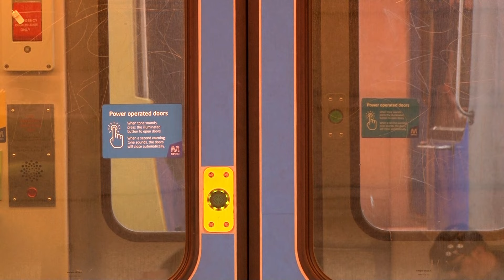TONY MODRA 2005 GSFL Goal of the Day (( Encounter Bay ))